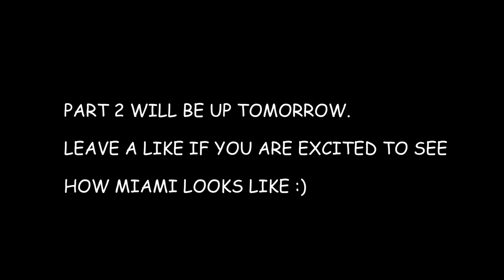GTA 5- FAMILY TRIP TO MIAMI (GTA 5 Real Life Mods)